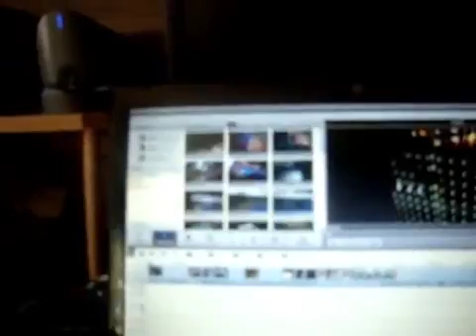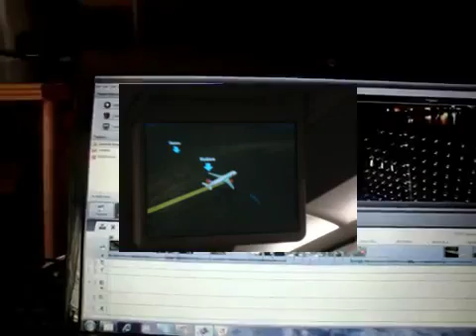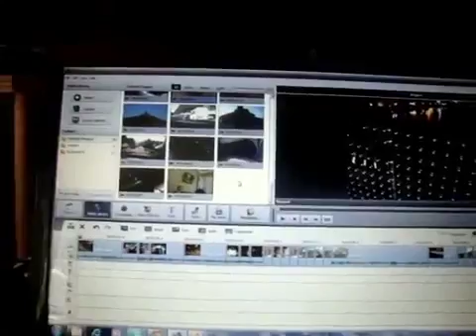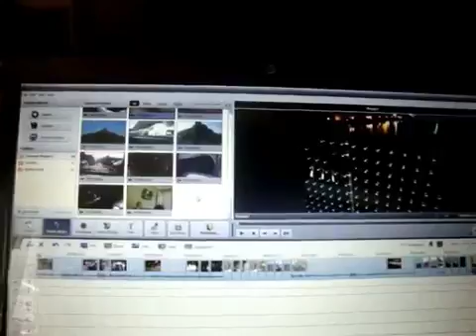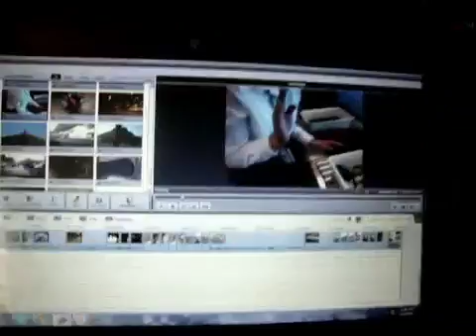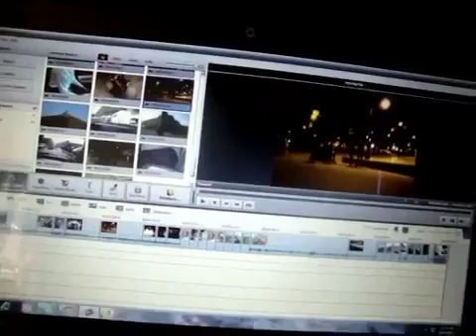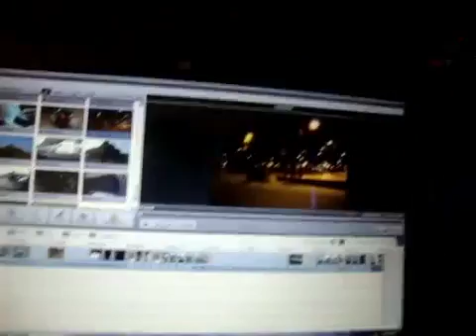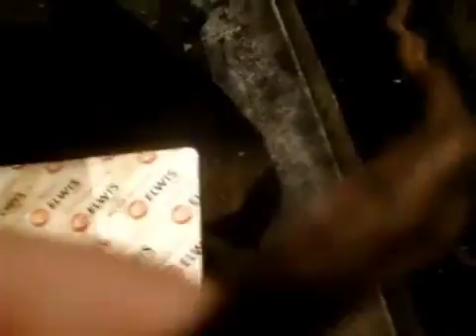Tariel Kapanadze generator 200Wt Visli 2011 2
Все видео генераторов Тариеля Капанадзе (Tariel Kapanadze) в одном архиве- лучшее качество или оригиналы доступные в интернете на сегодняшний день